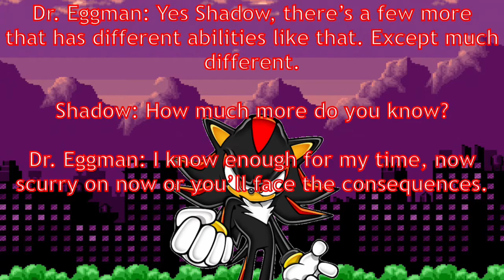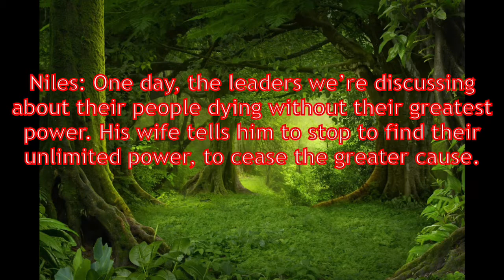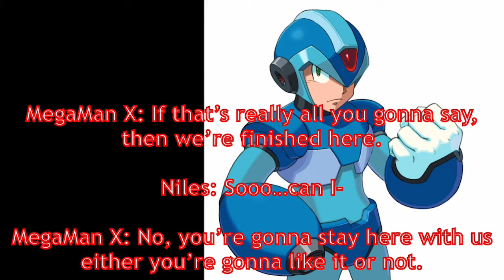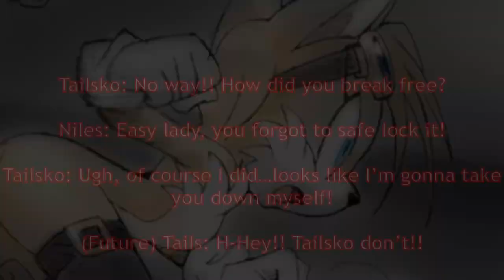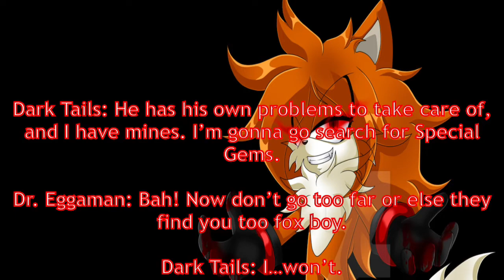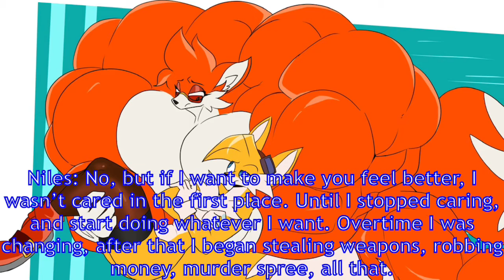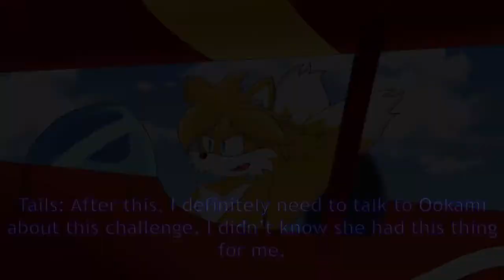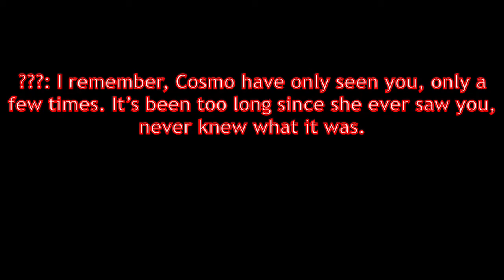Tails TSR, THE WORLD OF CHAOS - Episode 8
Can we hit more than 20 likes in this video? It’ll be great to support!
Follow their page! vvvvvv

Artists:
Collectollider
L33ScottishFold
OutLawMoruko
MontyHedgehog
ToonPower
MugiMikey
ZhengFOX
SilverAlchemist09
Lurfleman
Robthehoopedch1
ChebyLamb
MegamanUMX
_Karl0_
Chaosmemerald
Sol_BunGuy
PUPPERCASE
RacoeArt
Peeble01
HtDoodles
Chocco_Pudding
Ujanskiy
xxblueseamoon
Voice Actor:
TemptyVA

Credits to all artists who were in this video.